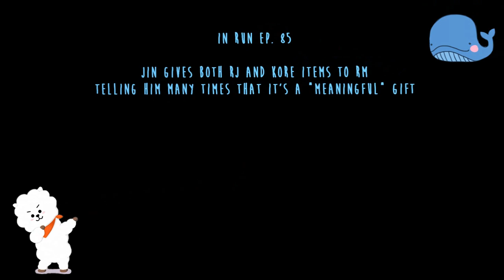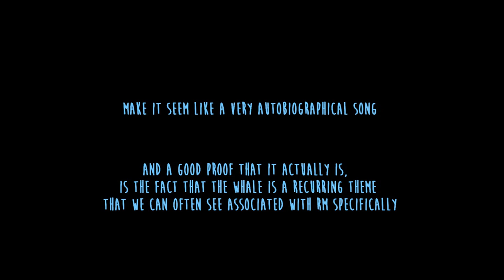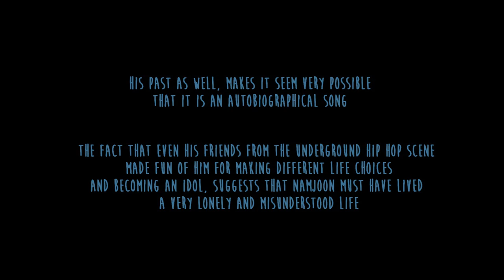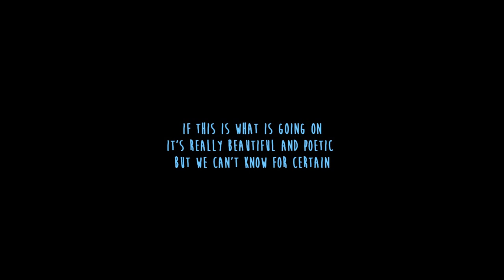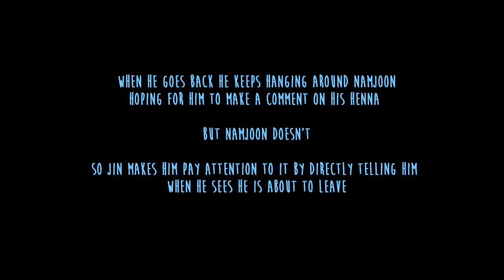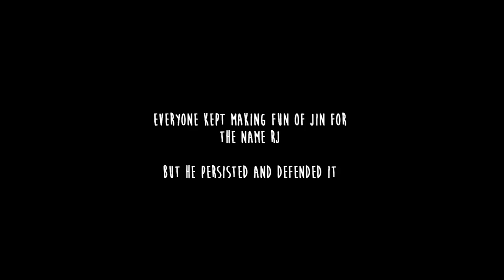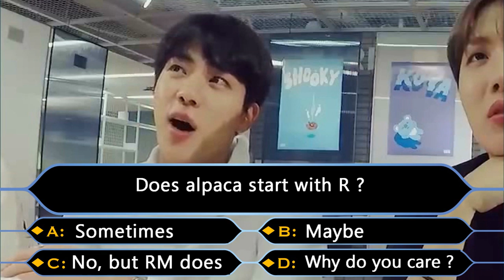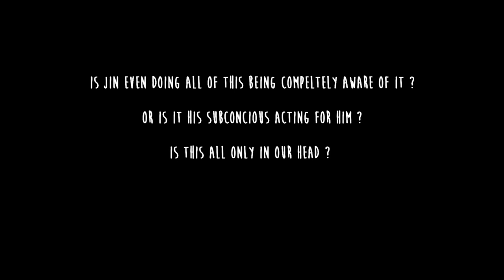NamJin (랩진) The truth about KORE 🐳 + RJ (THEORY )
An updated version of the NamJin KORE theory/anlysis.

Thanks to lovelovejello for the precious help!